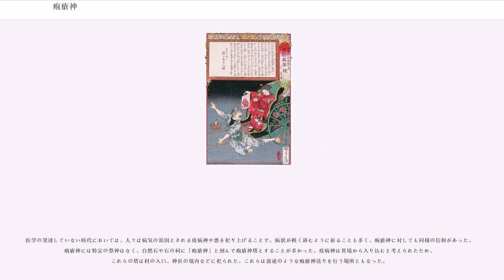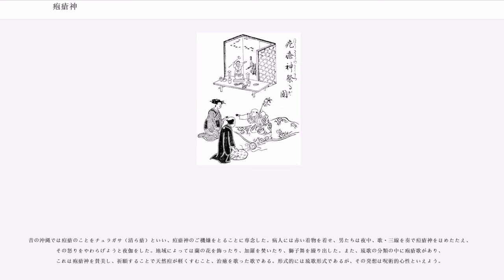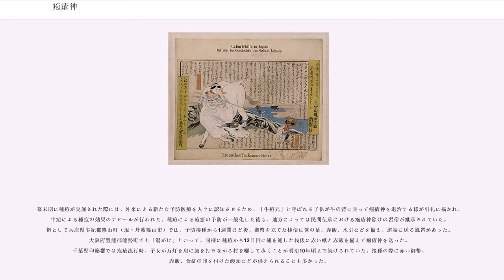疱瘡神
疱瘡神（ほうそうがみ、ほうそうしん）は、疱瘡（天然痘）を擬神化した悪神で、疫病神の一種である。

平安時代の『続日本紀』によれば、疱瘡は天平7年（735年）に朝鮮半島の新羅から伝わったとある。当時は外交を司る大宰府が九州の筑前国（現・福岡県）筑紫郡に置かれたため、外国人との接触が多いこの地が疱瘡の流行源となることが多く、大宰府に左遷された菅原道真や藤原広嗣らの御霊信仰とも関連づけられ、疱瘡は怨霊の祟りとも考えられた。近世には疱瘡が新羅から来たということから、三韓征伐の神として住吉大明神を祀ることで平癒を祈ったり、病状が軽く済むよう疱瘡神を祀ることも行われていた。寛政時代の古典『叢柱偶記』にも「本邦患痘家、必祭疱瘡神夫妻二位於堂、俗謂之裳神（『我が国で疱瘡を患う家は、必ず疱瘡神夫妻お2人を御堂に祭り、民間ではこれを裳神という』の意）」と記述がある。

笠神、芋明神（いもみょうじん）などの別名でも呼ばれるが、これは疱瘡が激しい瘡蓋を生じることに由来する。

かつて医学の発達していなかった時代には、根拠のない流言飛語も多く、疱瘡を擬人化するのみならず、実際に疱瘡神を目撃したという話も出回った。1875年（明治8年）には、本所で人力車に乗った少女がいつの間にか車上から消えており、あたかも後述する疱瘡神除けのように赤い物を身に付けていたため、それが疱瘡神だったという話が、当時の錦絵新聞『日新真事誌』に掲載されている（右側の画像を参照）。

疱瘡神は犬や赤色を苦手とするという伝承があるため、「疱瘡神除け」として張子の犬人形を飾ったり、赤い御幣や赤一色で描いた鍾馗の絵をお守りにしたりするなどの風習を持つ地域も存在した。疱瘡を患った患者の周りには赤い品物を置き、未患の子供には赤い玩具、下着、置物を与えて疱瘡除けのまじないとする風習もあった。赤い物として、鯛に車を付けた「鯛車」という玩具や、猩々の人形も疱瘡神よけとして用いられた。疱瘡神除けに赤い物を用いるのは、疱瘡のときの赤い発疹は予後が良いということや、健康のシンボルである赤が病魔を払うという俗信に由来するほか、生き血を捧げて悪魔の怒りを解くという意味もあると考えられている。江戸時代には赤色だけで描いた「赤絵」と呼ばれるお守りもあり、絵柄には源為朝、鍾馗、金太郎、獅子舞、達磨など、子供の成育にかかわるものが多く描かれた。為朝が描かれたのは、かつて八丈島に配流された為朝が疱瘡神を抑えたことで島に疱瘡が流行しなかったという伝説にも由来する。「もて遊ぶ犬や達磨に荷も軽く湯の尾峠を楽に越えけり」といった和歌もが赤絵に書かれることもあったが、これは前述のように疱瘡神が犬を苦手とするという伝承に由来する。

江戸時代の読本『椿説弓張月』においては、源為朝が八丈島から痘鬼（疱瘡神）を追い払った際、「二度とこの地には入らない、為朝の名を記した家にも入らない」という証書に痘鬼の手形を押させたという話があるため、この手形の貼り紙も疱瘡除けとして家の門口に貼られた。浮世絵師・月岡芳年による『新形三十六怪撰』に「為朝の武威痘鬼神を退く図」と題し、為朝が疱瘡神を追い払っている画があるが、これは疱瘡を患った子を持つ親たちの、強い為朝に疱瘡神を倒してほしいという願望を表現したものと見られている（冒頭画像参照）。貼り紙の事例としては「子供不在」と書かれた紙の例もあるが、これは子供が疱瘡を患いやすかったことから「ここには子供はいないので他の家へ行ってくれ」と疱瘡神へアピールしていたものとされる。

疱瘡は伝染病であり、発病すれば個人のみならず周囲にも蔓延する恐れがあるため、単に物を飾るだけでなく、土地の人々が総出で疱瘡神を鎮めて外へ送り出す「疱瘡神送り」と呼ばれる行事も、各地で盛んに行われた。鐘や太鼓や笛を奏でながら村中を練り歩く「疱瘡囃子」「疱瘡踊り」を行う土地も多かった。

また、地方によっては疱瘡神を悪神と見なさず、疱瘡のことを人間の悪い要素を体外に追い出す通過儀礼とし、疱瘡神はそれを助ける神とする信仰もあった。この例として新潟県中頚城郡では、子供が疱瘡にかかると藁や笹でサンバイシというものを作り、発病の1週間後にそれを子供の頭に乗せ、母親が「疱瘡の神さんご苦労さんでした」と唱えながらお湯をかける「ハライ」という風習があった。

医学の発達していない時代においては、人々は病気の原因とされる疫病神や悪を祀り上げることで、病状が軽く済むように祈ることも多く、疱瘡神に対しても同様の信仰があっ...